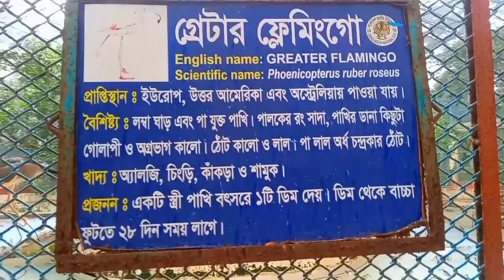দেখুন চিড়িয়াখানার গ্রেটার ফ্লেমিংগো কি ভাবে খাবার খায়